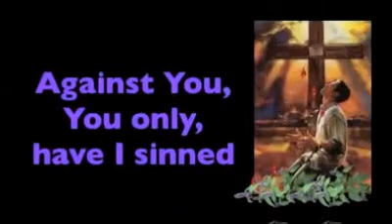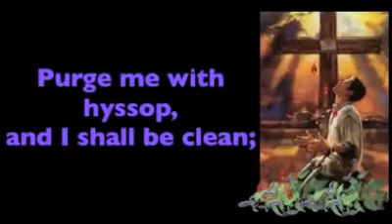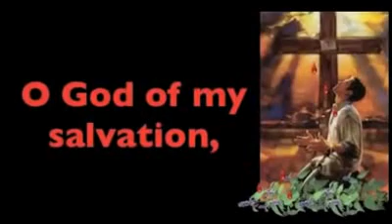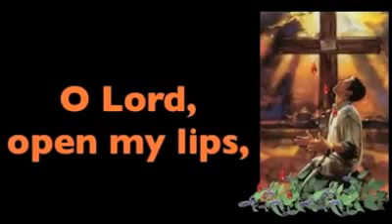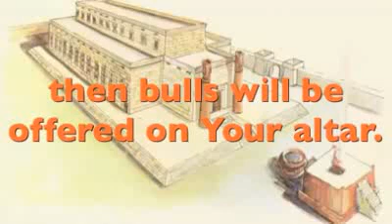A Prayer of Repentance - Psalm 51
Matthew 9:13
"'I desire mercy, not sacrifice.' For I have not come to call the righteous, but sinners." Jesus Christ

Luke 5:32
"I have not come to call the righteous, but sinners to repentance." Jesus Christ